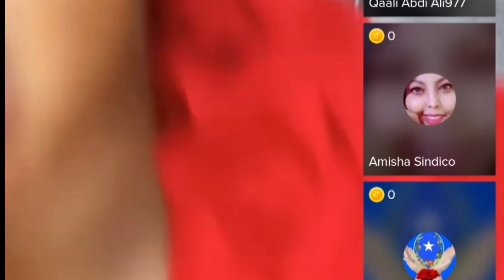DAGAAL MALYUUN ROOBLE IYO GABADH DUMAR WADA QABTEEN YAAB .......